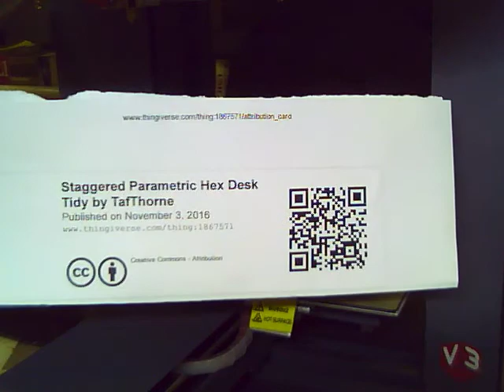Hex Desk Tidy Gone Wrong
I had begun to print a Staggered Parametric Hex Desk Tidy Things were going well until a few layers started to lift away and then suddently the whole workpiece got picked up (42:30)!

Everything is OK until 35:00 where you can see a few strandings coming away.  By 37:00 there is a clearly a problem.  At 40:00 the whole thing looks hairy and at 42:30 the big failure happens.  If I had been around at 35 I might have been able to correct the problem before it got worse.